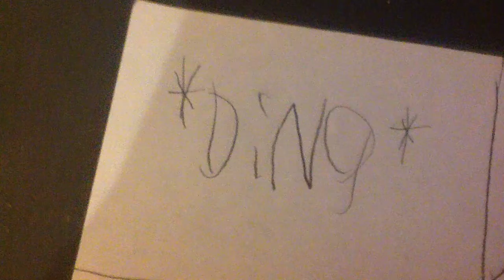Only nightmares series 2 part 6